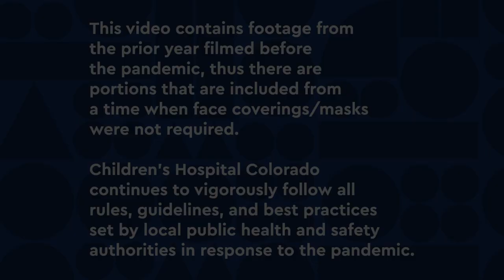Breathing Institute at Children’s Colorado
Your child’s lungs are a big part of how they enjoy being a kid, as well as enjoying the rest of their lives. That’s why lifelong lung health starts in childhood. No matter what breathing problem your child has, the earlier they get excellent care, the faster and further they’ll go. For the best specialized pediatric care in the west, look no further than the Breathing Institute at Children’s Hospital Colorado.

As national leaders in pediatric pulmonology, we are decreasing the frequency and severity of asthma attacks and providing the best treatments and medication. We’re shortening kids’ length of stay in the hospital and ensuring they miss less school, sports and play. We have lung specialists with the expertise to care for your child in the hospital and in the community. Learn more about the programs in our Breathing Institute and why we are leaders in pediatric lung health.